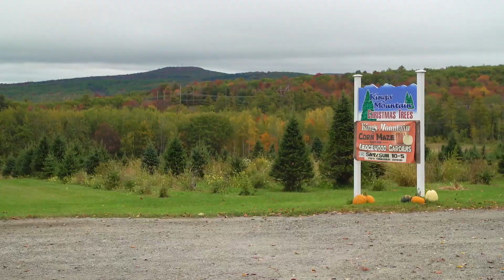Downeast Toyota | A MAZE ING Deals 2021, October 2021